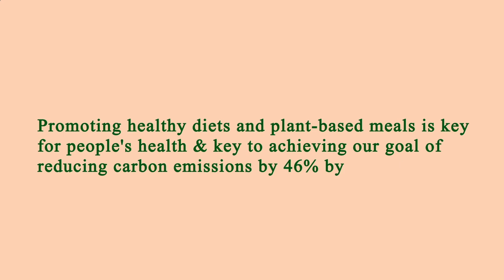Near Restaurant Me Los Angeles 90007 CA, Los Angeles County, California, United States